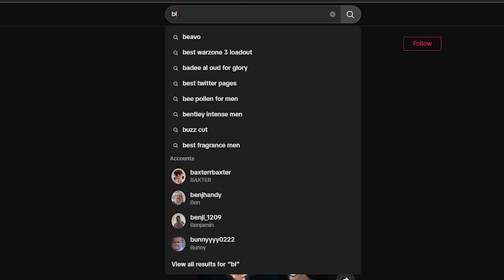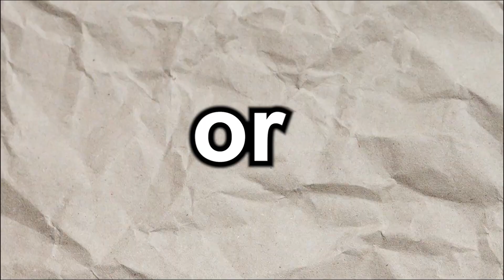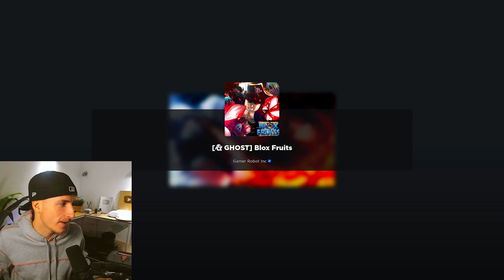I Tested Blox Fruits TikTok HACKS So You Dont have To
Today I tried out a bunch of TikTok hacks for blox fruits which gave me some cool ways to make money fast using codes in Blox Fruit. I also found out how to get free fruits in Blox Fruits in this video.